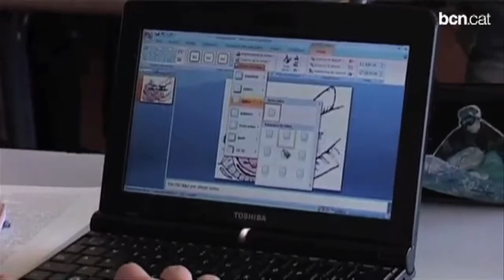Reforç d'estiu contra el fracàs escolar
3.600 alumnes d'ESO de 91 instituts públics i concertats de Barcelona estudiaran amb l'ajuda d'exalumnes durant l'estiu. El programa "Suport a l'estiu, èxit al setembre" vol ajudar-los a preparar els exàmens de recuperació del mes de setembre.